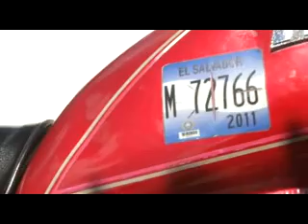PRESUNTOS CRIMINALES DETENIDOS EN MEJICANOS